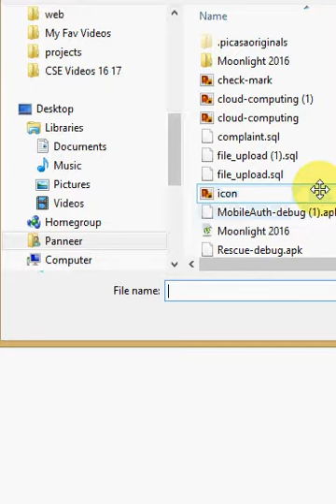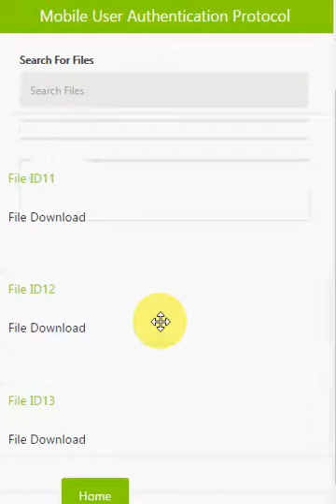Efficient and Anonymous Mobile User Authentication Protocol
Abstract
Rapid advances in wireless communication technologies have paved the way for a wide range of mobile devices to become increasingly ubiquitous and popular. Mobile devices enable anytime, anywhere access to the Internet. The fast growth of many types of mobile services used by various users has made the traditional single-server architecture inefficient in terms of its functional requirements. To ensure the availability of various mobile services, there is a need to deploy multi-server architectures. To ensure the security of various mobile services applications, the Anonymous Mobile User Authentication (AMUA) protocol without online registration using the Self-Certified Public Key Cryptography (SCPKC) for multi-server architectures was proposed in the past. Anonymous Mobile User Authentication Protocol

However, most of past AMUA solutions suffer from malicious attacks or have unacceptable computation and communication costs. To address these drawbacks, we propose a new AMUA protocol that uses the SCPKC for multi-server architectures. In contrast to existing AMUA protocols, our proposed AMUA protocol incurs lower computation and communication costs. By comparing with two of the latest AMUA protocols, the computation and the communication costs of our protocol are at least 74.93% and 37.43% lower than them respectively. Moreover, the security analysis of our AMUA protocol demonstrates that it satisfies the security requirements in practical applications and is provably secure in the novel security model. By maintaining security at various levels, our AMUA protocol is more practical for various mobile applications.